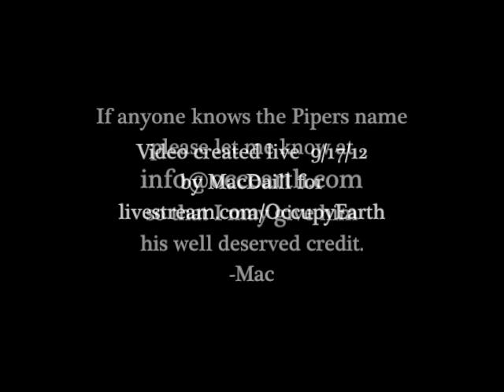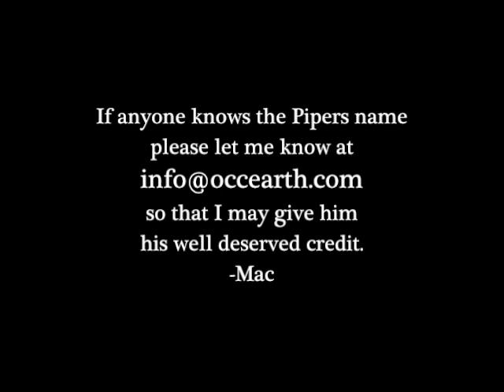Fantastic Piper Andrew Forbes S17 at Zucotti Park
Fantastic Piper S17 at Zucotti Park
Andrew Forbes of Scottish Octopus
This guy kicked ass and it was in the spirit of our Anniversary Party!
video by MacDaill For Occupy Earth